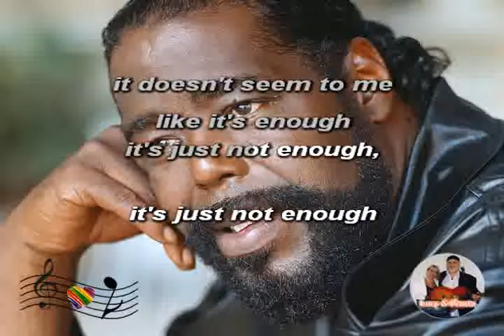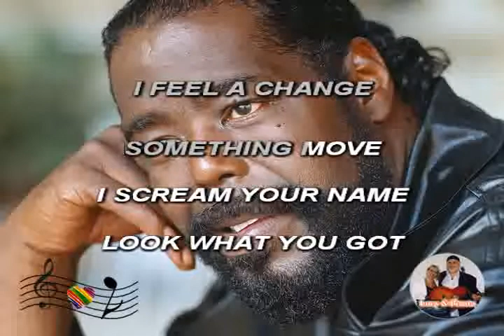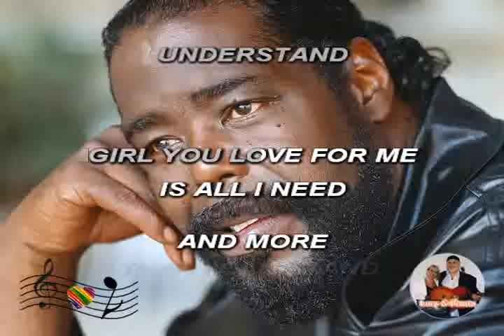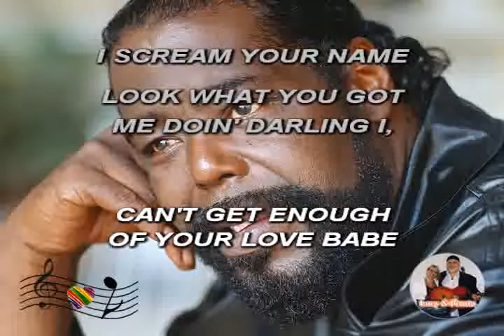(Karaoke) I can't get enough of your love babe - Barry White